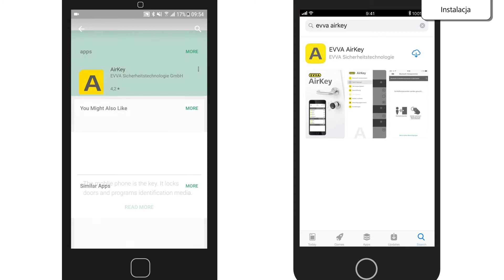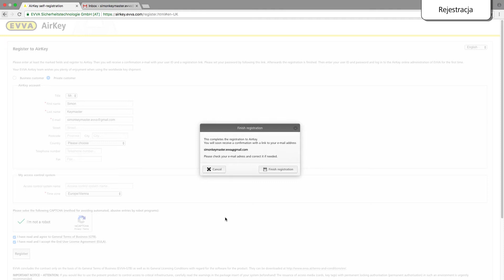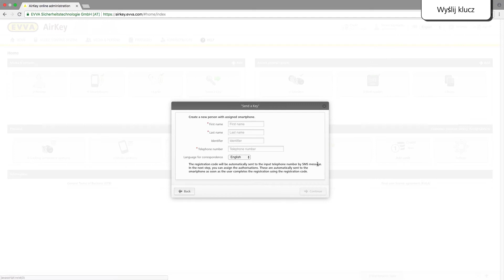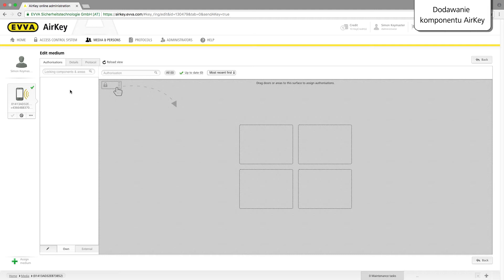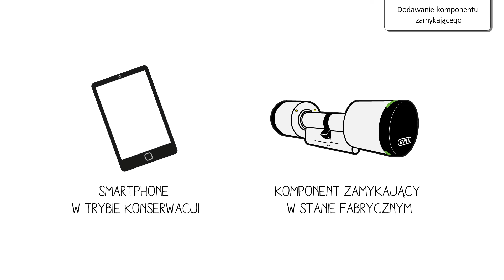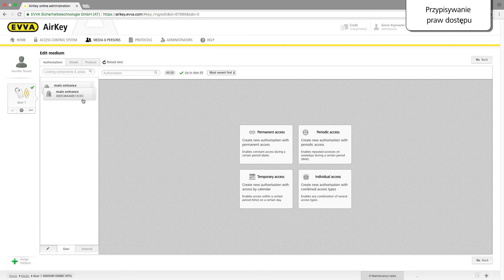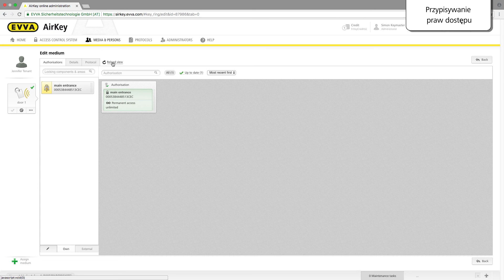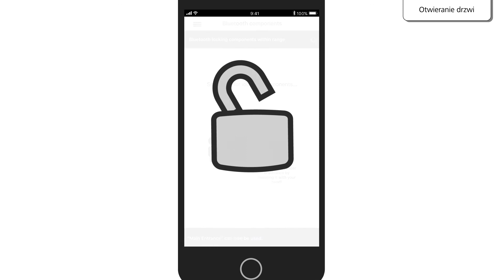Oprogramowanie EVVA AirKey - Samouczek instalacji / uruchomienia (PL)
Na tym filmie objaśniono wszystkie zagadnienia związane z instalacją oprogramowania EVVA AirKey. W ten sposób smartfon stanie się kluczem.

00:25 Instalacia
00:45 Rejestracja
01:46 Keycredits
02:25 Wyslij klucz
03:37 Dodawanie komponentu AirKey
04:10 Dodawanie komponentu zamykającego
05:45 Przypisywanie praw dostępu
06:43 Otwieranie Drzwi